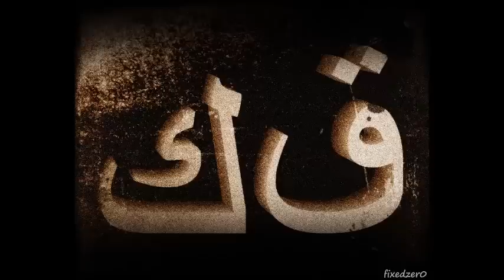Kolera - Sevemedim Vedaları (Feat. Mozole Mirach)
Mozole Mirach:

Bil ki; sen kanattın kabuk tutmuş bu yarayı
Ve emri verdin ruhum acıyı tattı, zehre çaldı
Kokusu keskin bıçak gibiydi, serin bir rüzgarımsa eksik,
Göz kapaklarımda uykular delik deşik..

Sor; bu canıma kaç kez talip oldu azrail
Gelir geçer selam verir bu kapıma, söyle; kim bilir
en derinde sancılarla sevişir oldu kabusum,
huzrum idam öncesinde son dilekti yok yolum..

Bak; adımlarımda korku hakim ve nedeni çoğu zaman
hatalarımdı,
gecemin ortasında uyanıyorsam bilki sebebi sensin..
Sen kazandın, ben yanıldım !
En başından anlamıştım, kendimi hep suçlamıştım..

Belki susmak bir çözümdü,
agresif tavırlar içerisinde yatan o suskun adama şöyle bak öyle yanıtı ver ve yüzüme vur,
çıkar tüm öfkeni bedenden, teslim ol bu sefer gereksiz gururu yen!

Kolera:

Gurur gerek sen gereksiz, hep kendini akladın,
içimden yavaş yavaş muhabbetini kopardın,
kalbimin taa içinden kapı dışına atandın,
önceleri hayat veren şah damarımdın atardın !

Savaşa hazırlık denemelerinde atın yere kapandı,
İstanbul Boğazı'nda bir kadın adamı boğazladı,
gözünün değdiği her yere kurulan yüzümün cömert tarlası,
yerde bulduğum her parada cimri yüzünün kabartması!

Sen haklarını savurdun yürekte doldu kontenjan,

[ reklamı gizle / hide ads ]

Sevgin bana has değil ki, seni gidi Don Juan!
Kaf dağından koparıp çiçek yapsan bana aranjman,
bu zehri içimden atmak için gerek antioksidan!

Sen dudaklarından bir bir hezeyanlar fışkıran,
besiye çektin kendini be bereket sözlerin duman,
gaddar egon Rabbena hep bana yaptı program,
uçtu gitti ahı kaldı,sen cılız ben pehlivan..

Zaman ayır biraz tara saçlarımı öp bazı bazı,
yerleştir çiçek yavruağzı, bu düşkünlük saf arı,
boşver nazımı bak; hayatımın boş matarası,
kısa tutalım son sözlerisevemedim vedaları..

Ne sakinlik gördü yüzüm, hayatımız hep curcuna
karabulutlar hep tepende yıldızlı 5 kurdela,
para kara bela olsa sen hazırda kumbara,
attığın taşa değse bari aha şurda kurbağa.

Gardımı aldım Ray Sefo'yle bir tel çekelim aramıza,
keleş kellen hariç evde hiç bir şeyini bırakma,
hâlâ ne bu debeleniş, çatladı aramızdaki ayna,
manastırdan kaçarcasına sakın arkana bakma.

Ecza deposu oldu, mide kronik aşık sistematize,
yenisi girer hep menzile, içimi kemirdi Mickey Fare
metanetle olacak iş değil velet
hayal kurmak hayal oldu celebin hüneri hep ceset.

Tedbir al koçum çitler oynak kırılır boynuzu,
aklen kısa boydan uzun, çekip vursam yolcusun,
acın ağrımdır, ruhumsun,
ruhsa konumuz vahim durumsun; sen en zalim buluşsun.

Dili olsada konuşsa; o günü bilir şu kaldırım
bir faninin lafıyla kalbe düştü yıldırım,
çok ağladım, tuz gölü oldu suratım, sen canavarım,
hoş bir söze hasret kaldım, her sözün bir yaptırım..

Albüm: Kafile (2007)